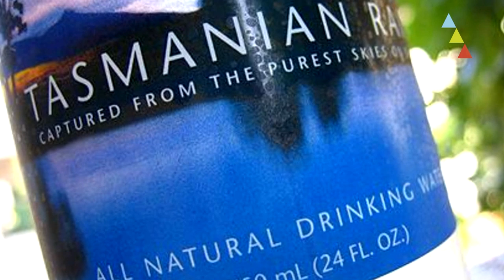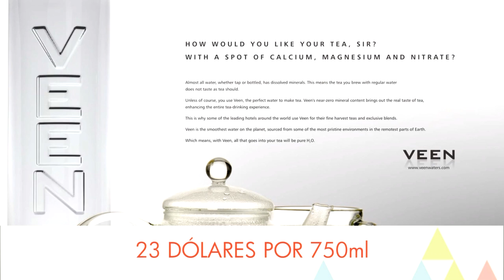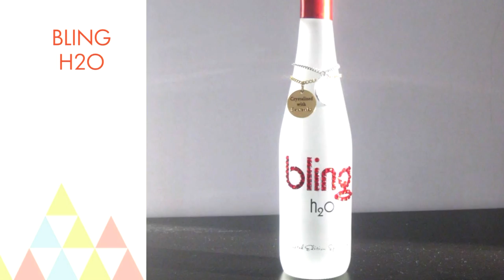Las aguas minerales más caras del mundo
Existen aguas minerales de gran pureza solo aptas para los bolsillos más exclusivos. Estas son las 10 botellas más caras y lujosas del mundo.